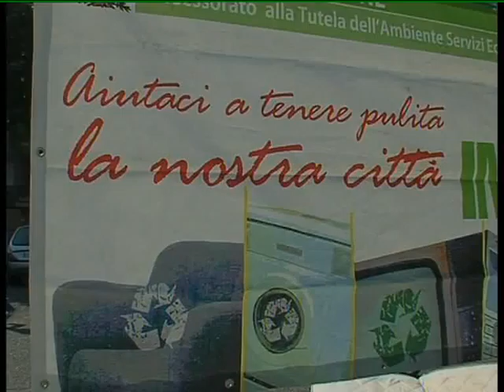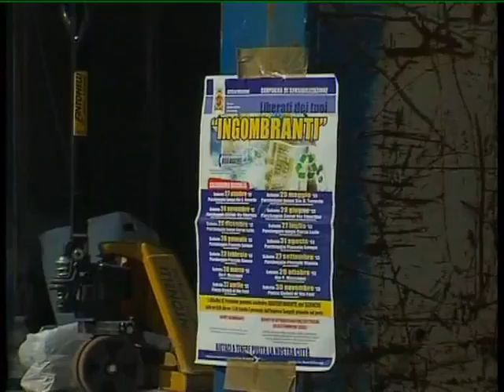FROSINONE: PULIAMO IL MONDO del 28-09-2013